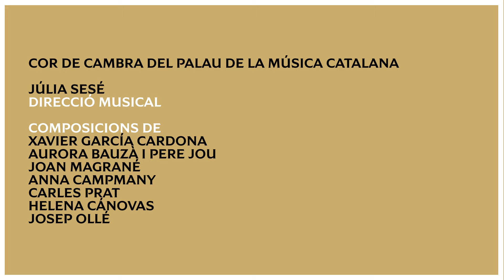CONCERT CORAL - RENAISSANCE RELOADED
🎼Joves compositors i nous llenguatges per a un concert imperdible que honora la música coral.

🌟Aprofita el descompte jove, per a menors de 28 anys i compra la teva entrada per 24,50 euros

🗓️7 d´agost a les 20h a l´església del Carme

RENAISSANCE RELOADED- CONCIERTO CORAL

🎼Jóvenes compositores y nuevos lenguajes para un concierto imperdible que honora la música coral.

🌟Aprovecha el descuento joven, para menores de 28 años y compra tu entrada por 24,50 euros.